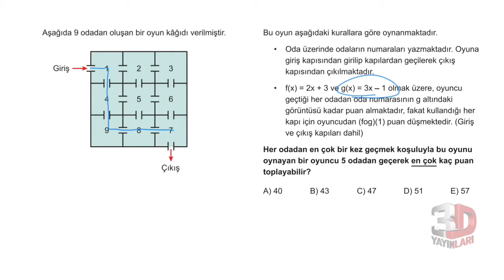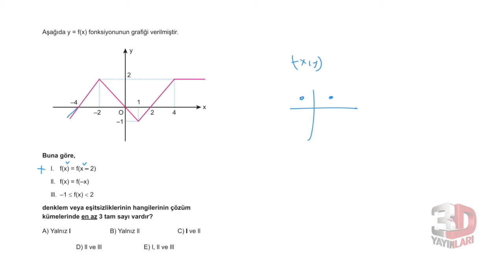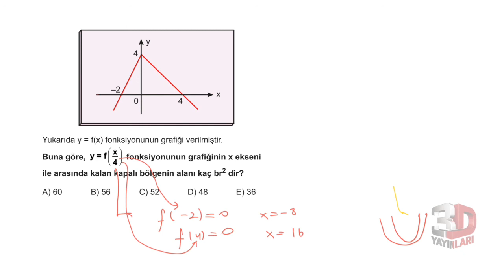3D AYT MATEMATİK ÇÖZÜMLERİ BÖLÜM-5 TEST-4 FONKSİYONLAR